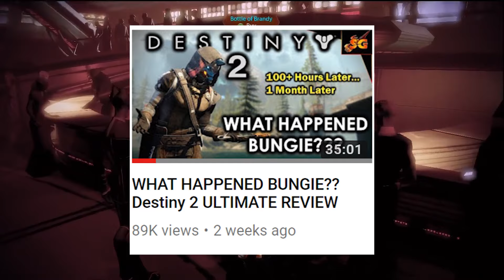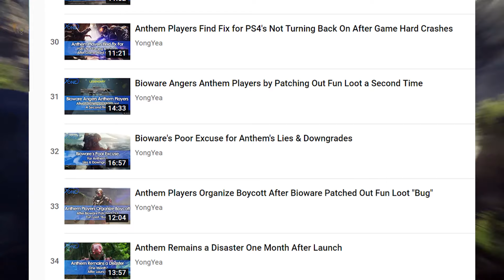I Have Returned! Content and Channel Update for Shepard Gaming: Destiny, Mass Effect, & Much More!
Well, I’m glad to be back guys, its been a long time! Now I promised here is where I would explain my absence so here it is. I know I seemingly vanished and stopped creating content out of nowhere, this is because I had gone through some emotional ups and downs with some important personal relationships, as well as allowed my grades to slip in college. To fully focus on bettering myself and improving my grades I needed to focus solely on that as my parents expected better of me and doing well in my studies is the least I could do as my parents had done so much for me. Now thankfully I have graduated cum laude with a bachelors in biochemistry and molecular biology, and am approaching the end of a summer internship with a bioethics director at a local hospital. So I now have plenty of free time and my parents have allowed me to give Youtube an actual try for a while and focus on it. I know I have probably lost a lot of faith with some of you for leaving so suddenly, but I hope through my actions I can earn your trust back and that you’ll join me on this hopefully long and fun journey. I have a lot to say about games and I feel as if there is a lot I can at to the gaming space in terms of viewpoints, discussions, opinions, and analysis.

Part Of Transcript:
Hey guys its Keanu from Shepard Gaming and Yup I know, its been a d*** long time. You’re probably wondering where I’ve been and I’ll cover that in the comments where you can ask me questions, but for the sake of keeping this short and sweet as well as being kind of a general update, let’s start off with some of the upcoming content on the channel.
Now before I took my almost a year and a half break, I was doing a mix of news videos, some reviews, and a couple of opinion pieces. Now that’s not going to change for the most part. I’m still going to do some news, when the topic is of personal interest to me, and when it’s a topic I’m passionate about.

Oh yeah and on an ending note, I will not be covering Anthem. I think I can probably leave that as is. I might make a couple videos here and there from time to time about it, actually I have some coming up soon, since I missed a lot of the anthem drama during my year and a half absence, and as someone who was actually considering making anthem a primary aspect of this channel, I think I have a right to talk about it. Before I took time off Youtube Anthem was gaining Hype, now its as dead as its twitch viewers and I have never seen a game fail as hard as that.  But other than the ones I’m working on now, you aren’t going to see much about that game on this channel. Also while speaking on Anthem I want to address another topic that maybe either a concern of interest or distaste for some you. I will definitely still make some destiny videos when I have the passion and interest in it. But I don’t think it’ll be to the extent that I was kind of going there for a little while. I still love destiny, and it is one of my favorite franchises right now, and I can’t wait to see what happens with Destiny 3, but I’m someone who enjoys playing a multitude of games. Usually at any given time, I’m playing around 2-3 games. Its very rare for me to find a game that I enjoy so much, that I focus solely on it. Destiny 2 was one of those exceptions when it first launched, and hence led to my plethora of videos and topics addressing it. I still think this new looter shooter genre has a crap ton of potential, as Warframe, monster hunter world, and division 2 have very clearly demonstrated.

Ok guys well that ends my quick update video. I’m super psyched to be back, and I couldn’t be happier to be able to focus on youtube for a little while and see if this is truly something I could see myself doing! I hope you saw some content that you like and I hope that you are just as excited as I am to see what I’m making down the line. Like I said in the beginning of the video I’ll have a comment down below on why I took some time off and if you have any question, suggestions, ideas, or simply want to chat, let me know in the comments down below and I’ll see you all, on the next Shepard gaming video. Keelah Se’Lai.